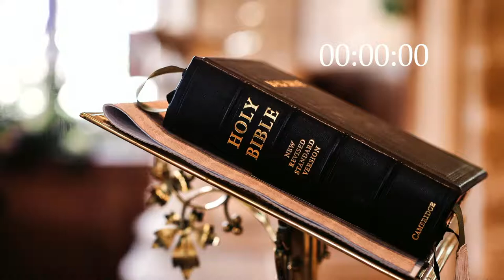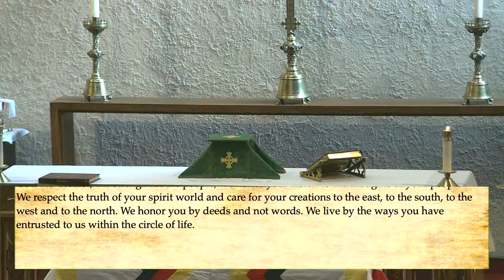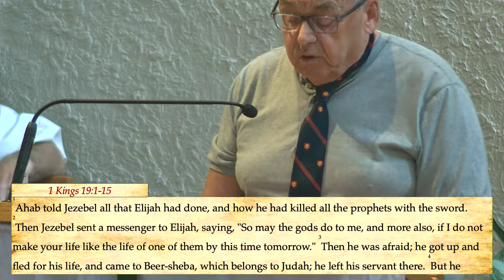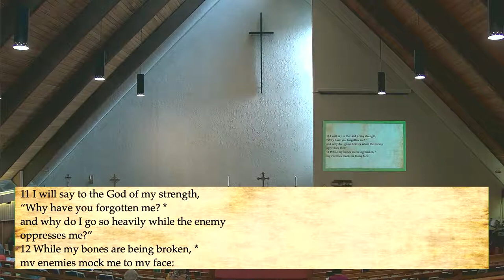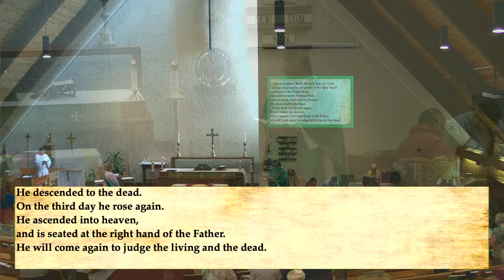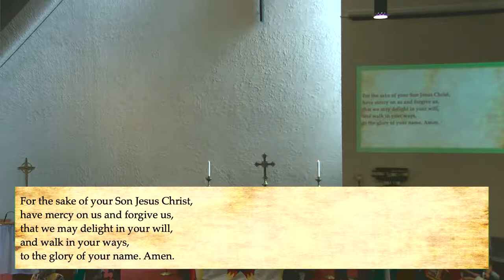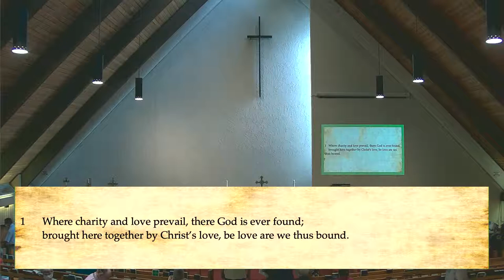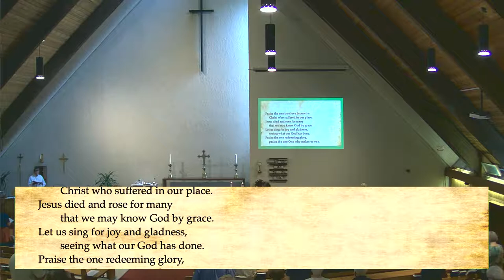June 19 - Indigenous Service Proper 12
Our celebrant and preacher today is Rev. Alexander Campbell.

CCLI-3166976 // CCLI streaming licence - 20943090